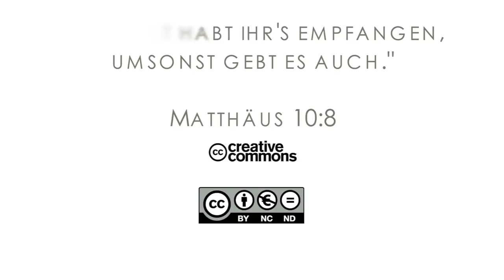15Q04 / 01-01 Jeremia